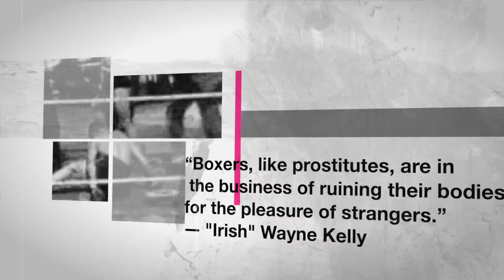Live, Tonight! (approx. 9 EDT) Boxers of a Bygone Era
Paul and I take a look at the gladiators of a bygone era, seeing them in a sympathetic light.